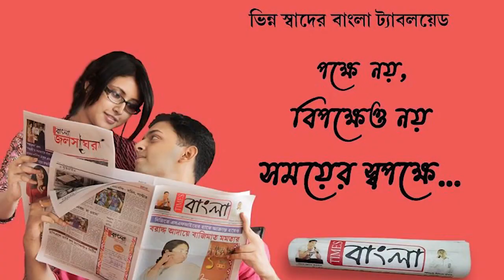রেলের উচ্ছেদের প্রতিবাদে রেলশহর চিত্তরঞ্জনে শুধু রেলের যানবাহন আটকে চলে পথঅবরোধ !